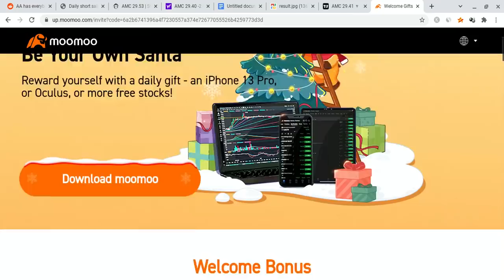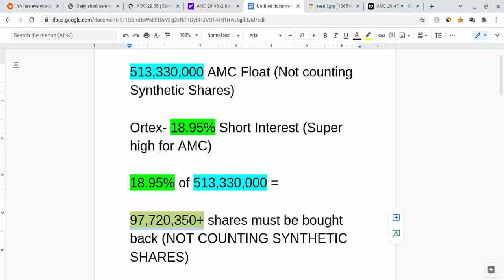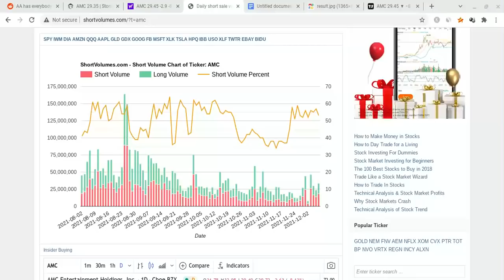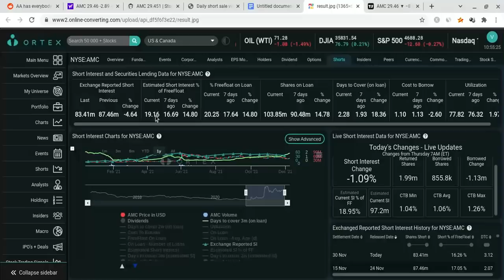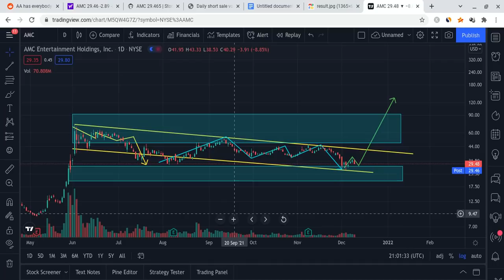🔥 97+ MILLION AMC SHARES MUST BE BOUGHT! AMC PRICE PREDICTION! 🚀